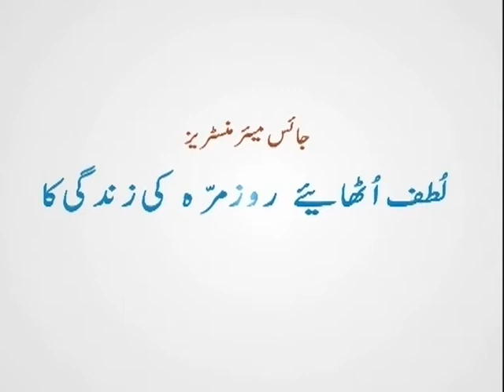Sochiay keh ap kia soch rehay hain (Part 1)